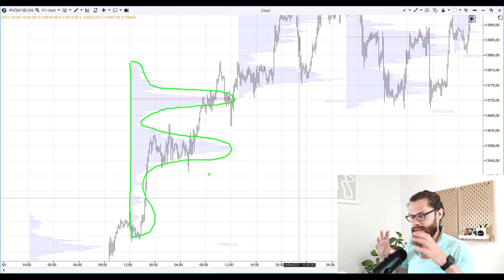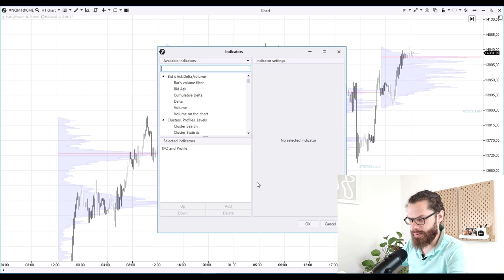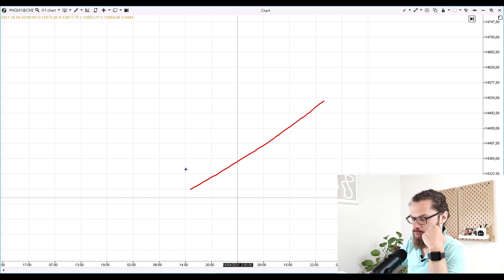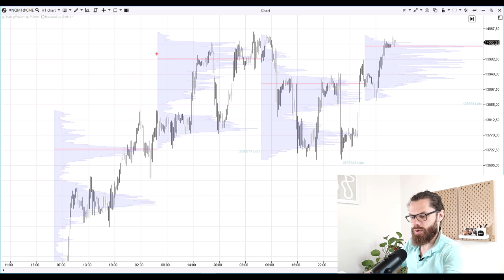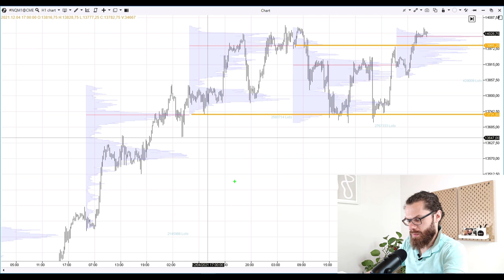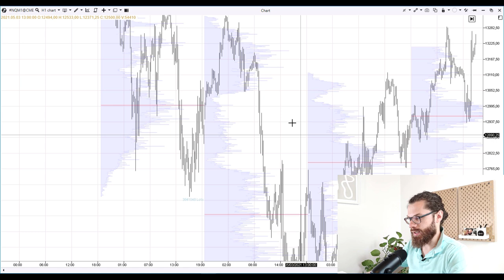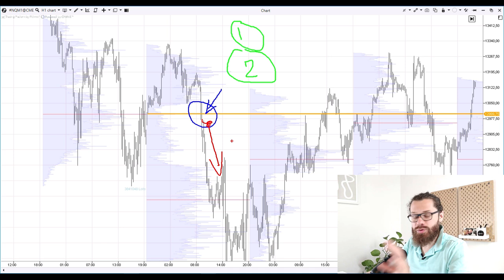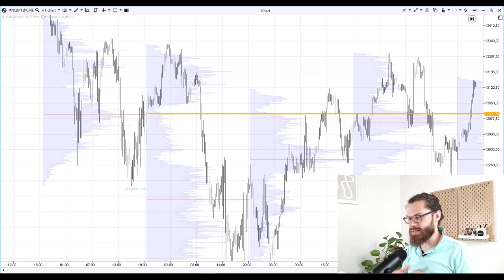Trading con Order Flow 5️⃣ SOPORTES y RESISTENCIAS con niveles de perfil de volumen